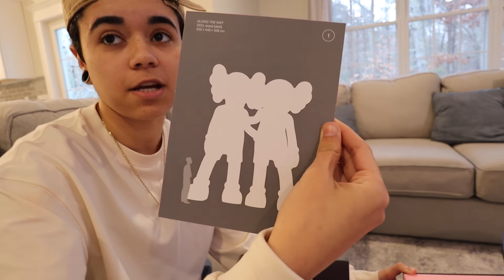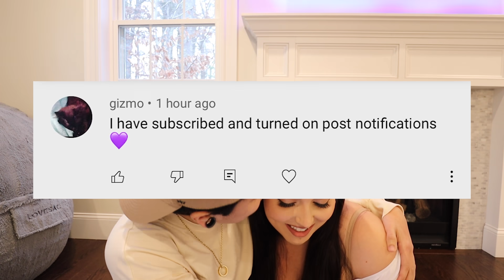SURPRISING SAUD WITH AN EARLY BIRTHDAY PRESENT!!!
Sauds Tik Tok: a1saud